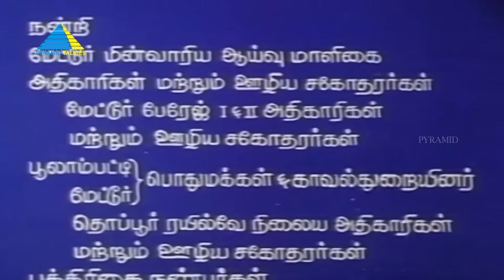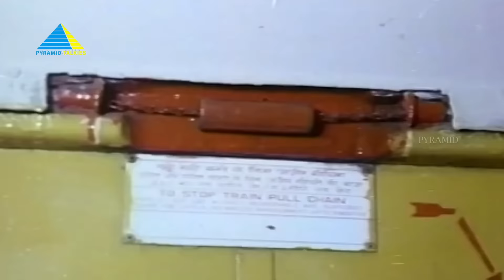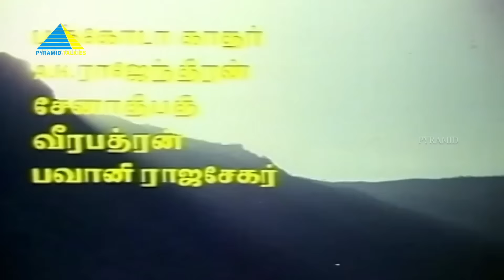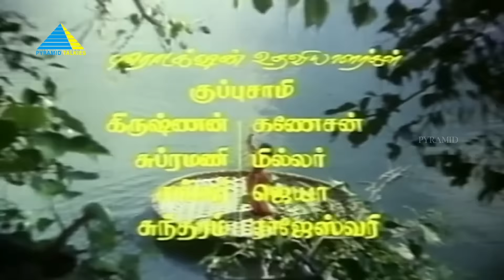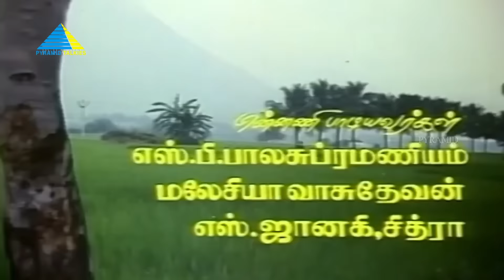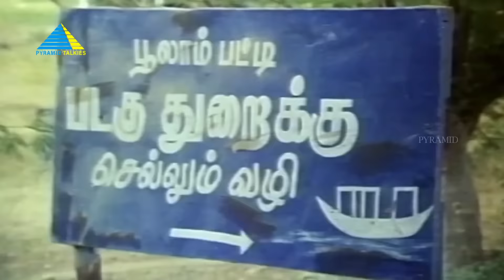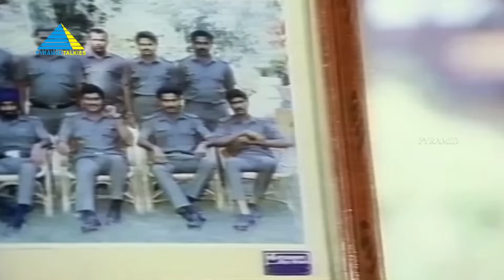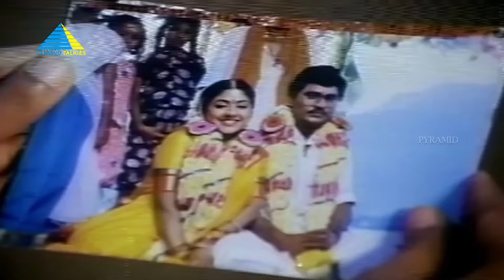பவுனு பவுனுதான் (1991) | Pavunnu Pavunuthan | Tamil Full Movie | K. Bhagyaraj | Rohini | Full(HD)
A commando, who had run away from home years ago, returns to his village. He doesn't reveal his identity and witnesses his family and childhood sweetheart tirelessly waiting for his arrival.

Produced by Eknaath
Starring K. Bhagyaraj, Rohini
Production company Eknaath Movie Creations